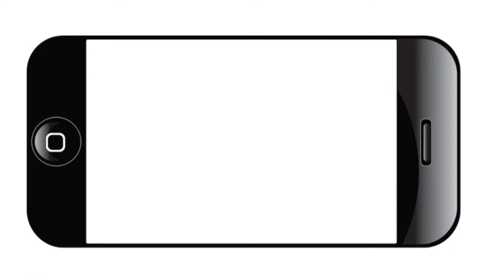Stand For Women's Health In Texas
Join NOWCastSA and The Texas Observer at the Texas Diabetes Institute at 7 p.m. on Oct. 22 for the live webcast of a panel discussion on the battle over women's health in Texas and how recently passed legislation will affect the healthcare landscape for Texas women.